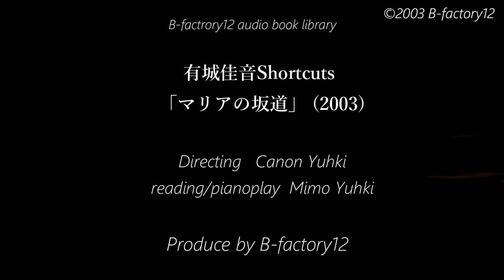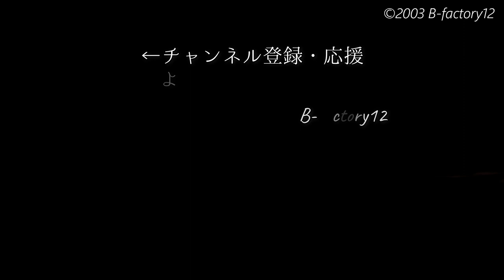【朗読短編】「マリアの坂道」有城佳音 ～小さな乳房と掌が「世界の最後」のぬくもり～(恋愛/孤独/字幕対応/女性朗読/睡眠用BGM/作業用BGM/サウンドノベル)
彼女の小さな乳房に手のひらを重ねる。それがお互いにとって最後の接点のように。
彼女は大きく息を吸い、乳房が大きく膨らむ。「人生はどうしてこんなに失っていくものなの？」
そうして、彼女は子供のころ、自分が招かれなかった、行ってはならない場所へ行ってしまったことを話し始める…。
私、どこに帰ればいいんだろう。(本文より)
挿入曲 　Liszt-Liebestraume「愛の夢」 No.3　ピアノ演奏/朗読：有城見萌
  ━━━「マリアの坂道」(2003)有城佳音　18のシーンからなるサディズム(書籍)収録